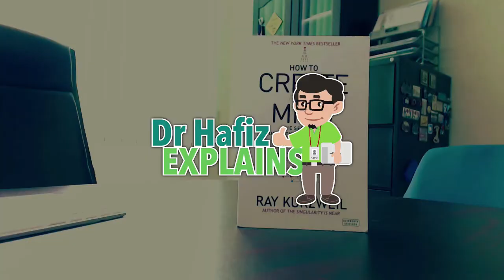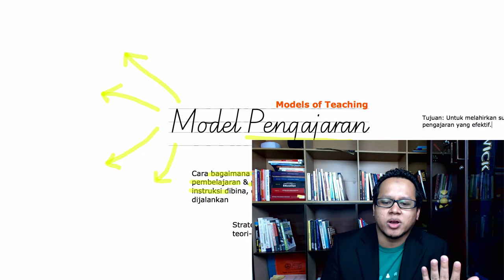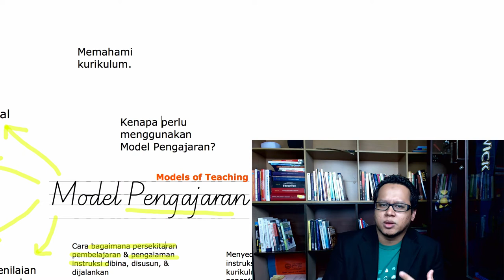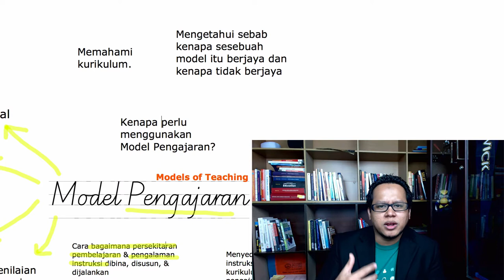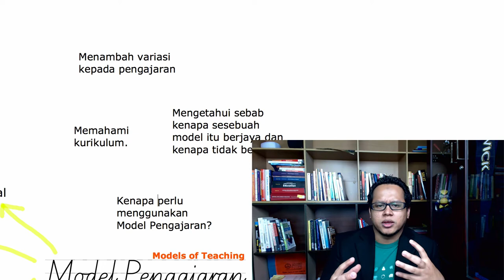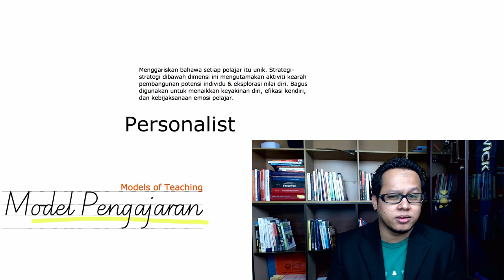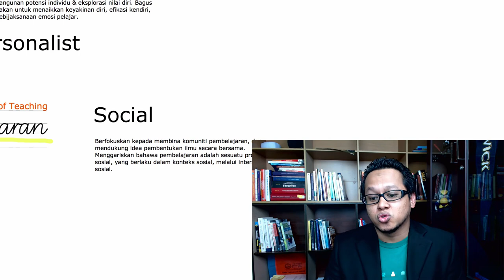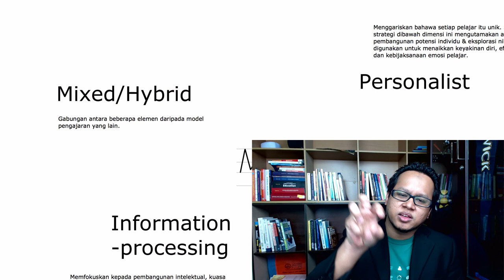Pengenalan Kepada Model Pengajaran - Dr Hafiz Explains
Dalam episod kali ini, Dr Hafiz memberi pengenalan kepada topik Model Pengajaran, yang merangkumi subtopik seperti definisi Model Pengajaran, tujuan penggunaan, dan contoh-contoh Model Pengajaran.